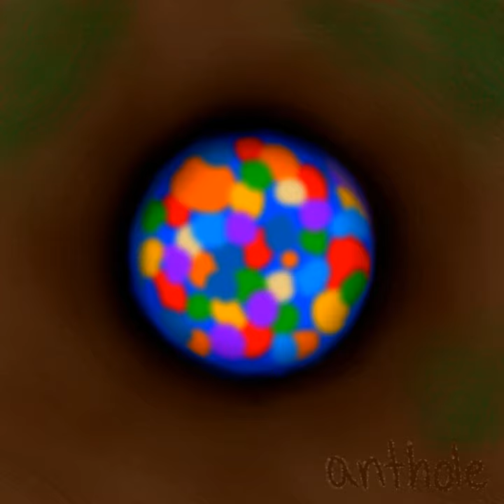Blowup Boat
Blowup Boat · Deer

Anthole